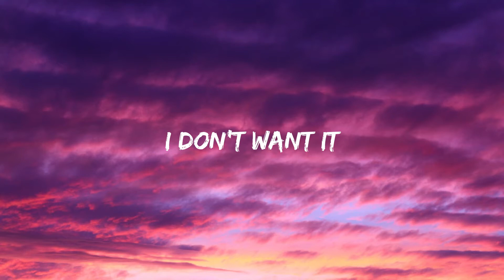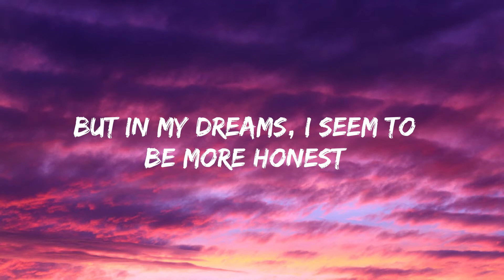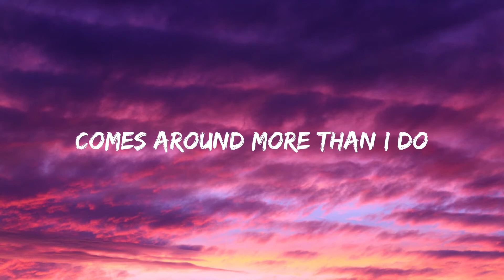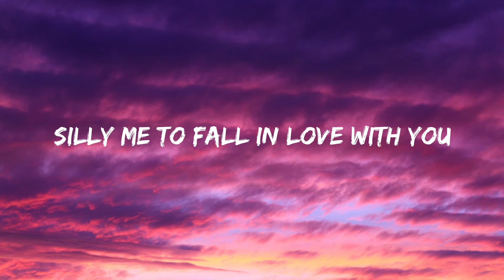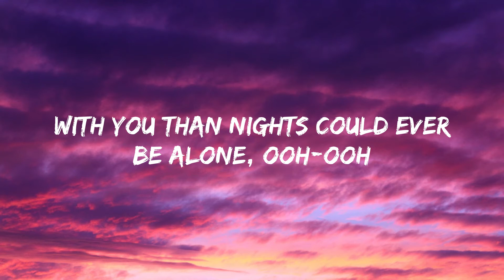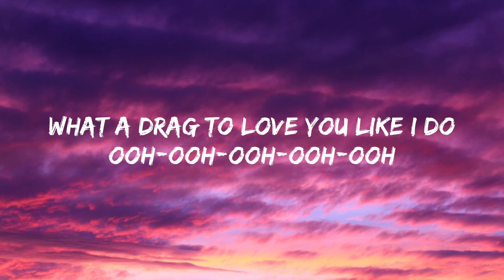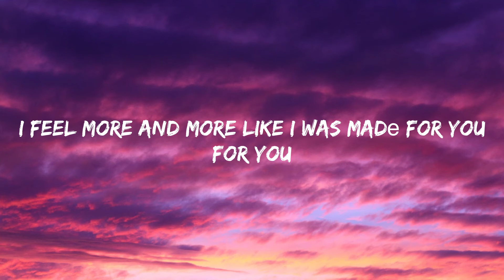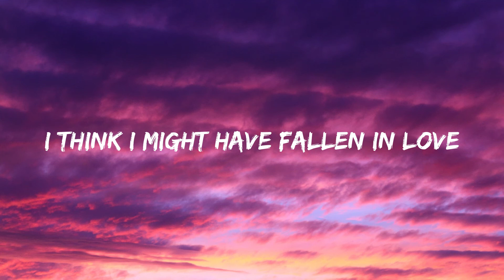Billie Eilish - Halley's Comet (Lyrics)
And I don't want to want you
But in my dreams, I seem to be more honest
And I must admit you've been in quite a few

[Verse 2]
Halley's Comet
Comes around more than I do
But you're all it takes for me to break a promise
Silly me to fall in love with you

[Verse 3]
I haven't slept since Sunday
Midnight for me is 3AM for you
But my sleepless nights are better
With you than nights could ever be alone, ooh-ooh
I was good at feeling nothin', now I'm hopeless
What a drag to love you like I do
Ooh-ooh-ooh-ooh-ooh

[Verse 4]
I've been loved before, but right now, in this moment
I feel more and more like I was madе for you
For you

[Instrumental Break]

[Outro]
I'm sitting in my brother's room
Haven't slept in a week or two, or two
I think I might havе fallen in love